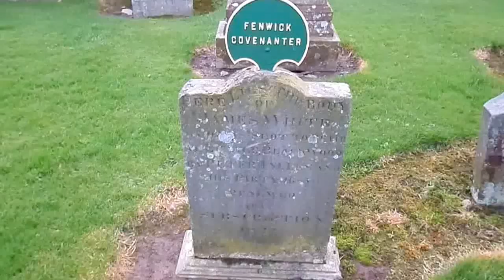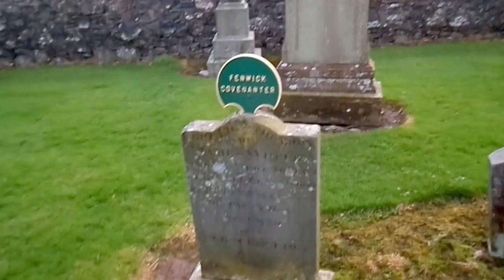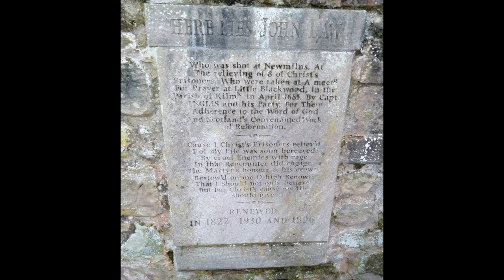Fenwick Covenanters - James White's Decapitation and Outrage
The 'Killing Times' in Scotland had many examples of extreme cruelty and abuse however James White's treatment was amongst the worst perpetrated by the King Charles's men. He was killed at a conventicle held at Little Blackwood near Fenwick in East Ayrshire and his head was used as a football on Newmilns Green,